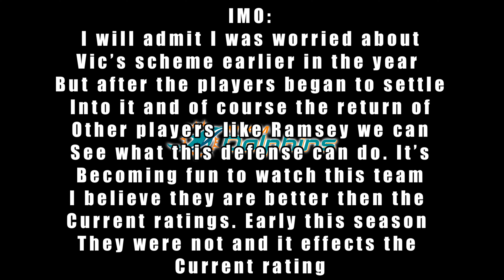Defensive Coordinator Vic Fangio Condensed Interview Vs Commanders Miami Dolphins Football & IMO